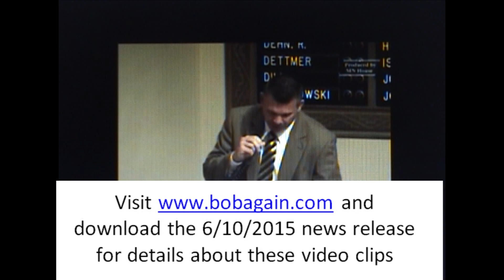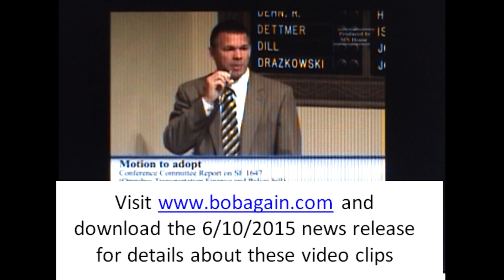30 million cut to Southwest LRT State funding 6 10 15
More detail on these clips is available download the 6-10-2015 news release.